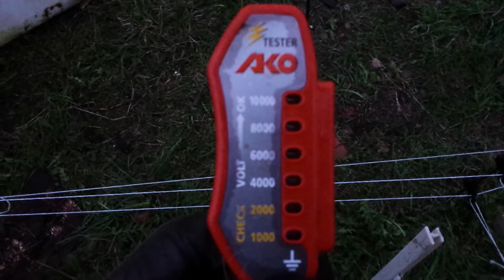Measuring the charge of your polywire electric sheep fence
this is a video of a now deprecated tensioning system for polywire, I have since moved on to actual store bought kits as can be seen in: